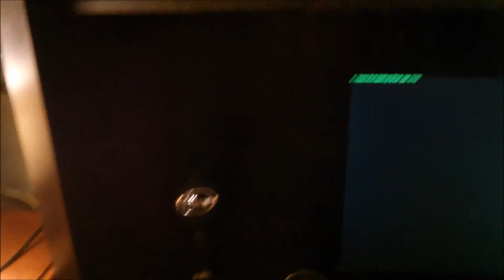$600 AMD Kaveri PC Build Part 5 of 5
This is the final video in the 5-part $600 AMD Kaveri PC Build series. It's been a month since I finished the build, and my system has been doing fine. I have decided against overclocking, and I am using the stock air cooler.

In hindsight I realized the included case fans could be plugged into the 4-pin PWM connectors - they would just run at full power. I have ordered a couple PWM case fans for use with this system to have variable case fan speeds.

I have a R9 270X 4GB video card upgrade in the works. I'll have unboxing and review videos in the future. I can play games like Battlefield 4 and TitanFall at the lowest settings just fine, but I want to play them on Ultra detail settings.

I have already upgraded to a Samsung 840 Pro 256GB SSD, and added other hard drives from my old PC so I have 8 TB total storage.

I explain more about the bundle case and power supply incompatibility. The PSU should work in a mid-tower or full-tower case with a top-mount PSU design, or a mini-tower or small-form factor PC, designed for an ITX or micro-ATX motherboard. This mid-tower case works for all standard-size ATX power supplies. A SFX power supply, and a mid or full-size tower with bottom-mount PSU, are incompatible.

I went with an APU over a CPU despite the slightly higher price, due to indecision regarding which video card to get, and I like having a backup GPU in case the video card dies. Also the APU was a better choice than a 4, 6 or 8-core CPU for me. Nearly identical performance per core, but more cores are rarely used. I have a 8-core workstation at work and I never see more than 4 cores used at a time. Most games support no more than 4 cores, and many applications don't make full use of more than 1 core. For the sub-$200 price range this gave me the CPU performance I want with a built in GPU for baseline performance, while I decided which video card to use. I was going to get a R7 250 and use dual graphics, but the card I wanted was $140 for the 2GB GDDR5 option but dual graphics support was questionable since I wasn't using a 1GB DDR3 video card.

A10-7850 $180 (my build choice)
FX-8350 $200
FX-6350 $140
FX-4350 $140